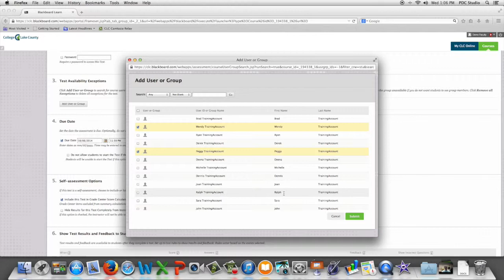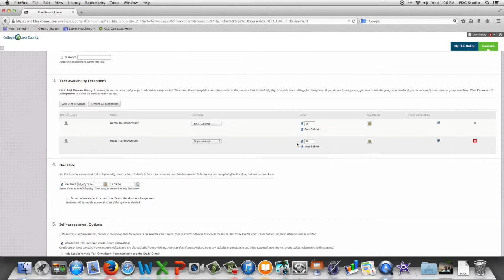Looking at the test availability exceptions in blackboard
This video is about assessment examptions